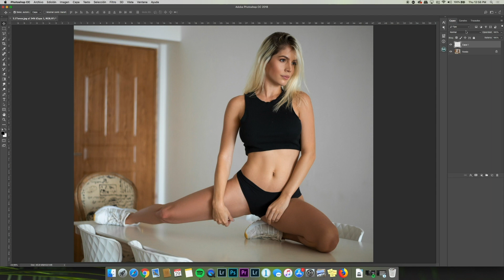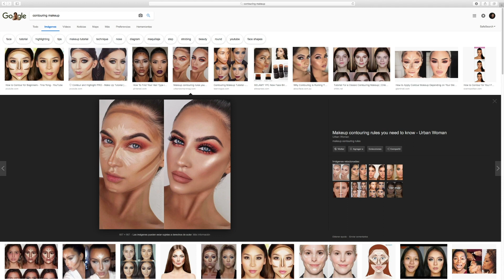Errores al editar tus fotos Y COMO CORREGIRLOS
Trate de ser lo mas corto posible, estos son los 3 errores que siempre cometemos cuando estamos aprendiendo a editar.

Espero les sea de ayuda, y no olviden dejarme sus comentarios abajo.

Mi equipo:

Mi tabla wacom

Tabla digitalizadora para comenzar $$$

Mi cámara principal

El mejor 85mm ever

Mi strap

Mis memorias SD

Mi gimbal

Mi cable para tethering

Memorias SD Rapidas!

Luces de estudio Baratas!

Adaptadores de paul c buff